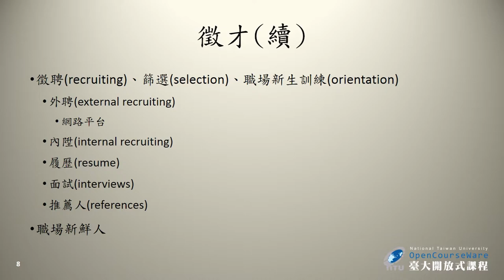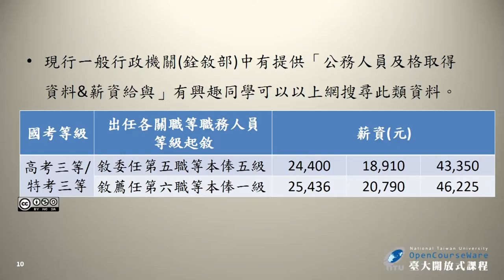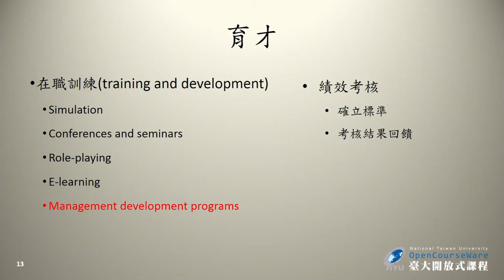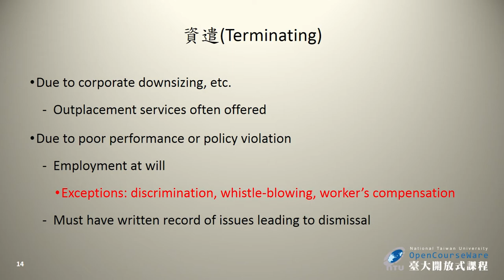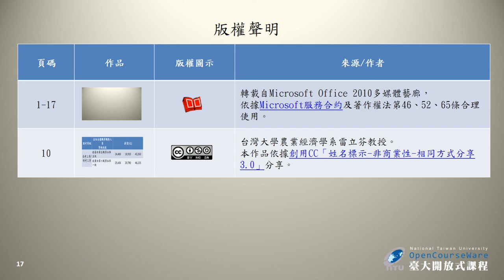農企業管理學 09. 人力資源管理